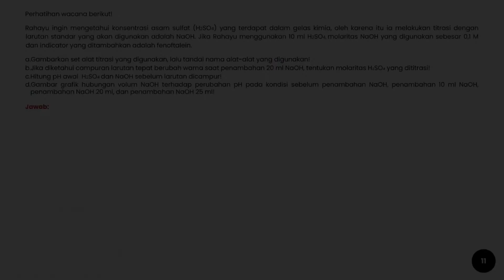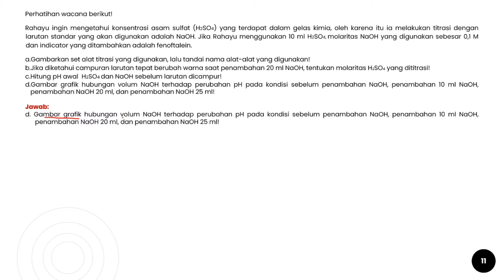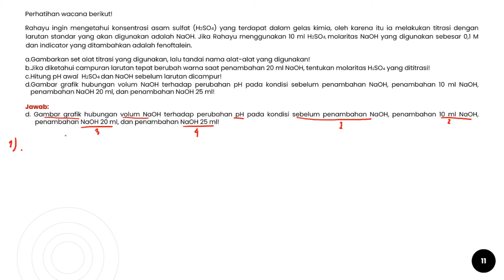Titrasi Asam Basa Cara Menggambar Grafik Titrasi Asam Basa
video ini berisi penjelasan contoh soal cara menentukan Grafik Hubungan pH terhadap penambahan volum larutan standar saat melakukan titrasi asam basa.
video ini adalaha video lanjutan dari video titrasi asam basa bagian ke 2. Video ini di buat dengan tujuan memudahkan siswa belajar kimia kelas XI sub materi titrasi asam basa, semoga video ini bermanfaat, jika ada kesalahan mohon maaf, dan jika ada yang ingin ditanyakan silahkan tinggalkan pesan di kolom komentar.